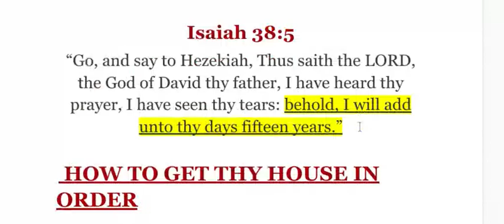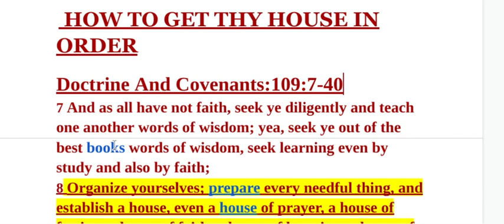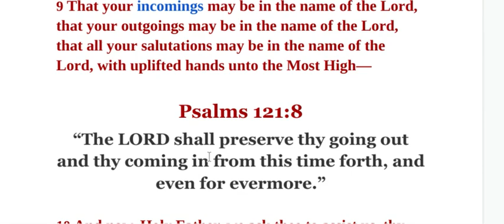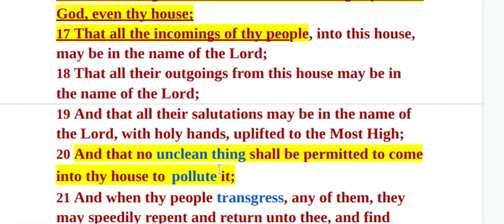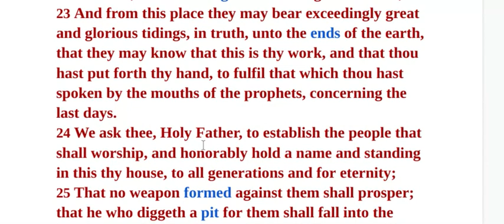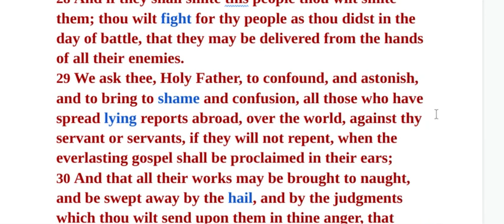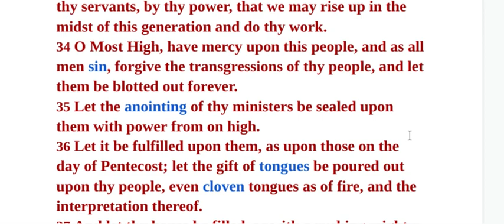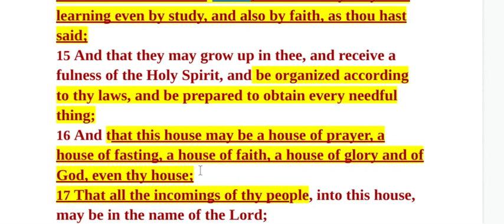How To Set Thy House In Order:According to the Scriptures